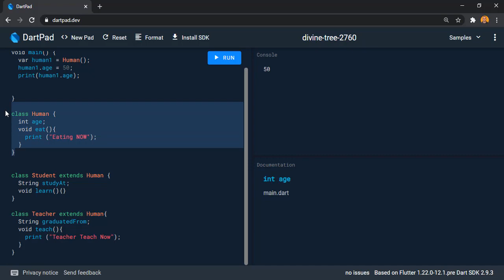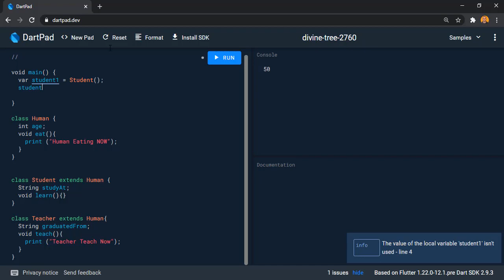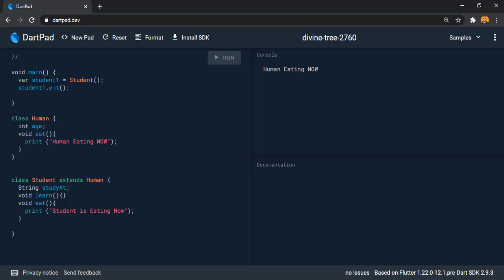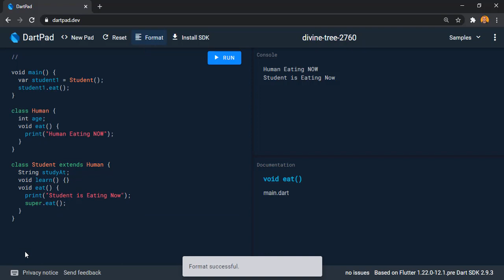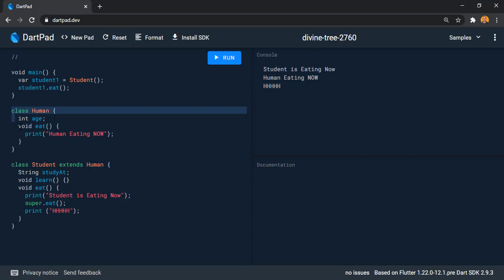25- Dart Method Overriding (Object Oriented Programming) شرح لغة برمجة دارت بالعربى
درس من سلسلة
لتعليم لغة برمجة دارت والتى يتجه اليها العالم كله الان لاستخدامها لعمل تطبيقات للويب والأندرويد والأيفون بلغة برمج واحدة مع
Flutter